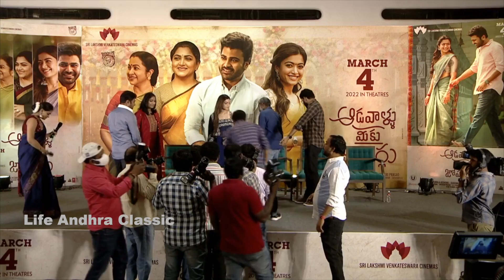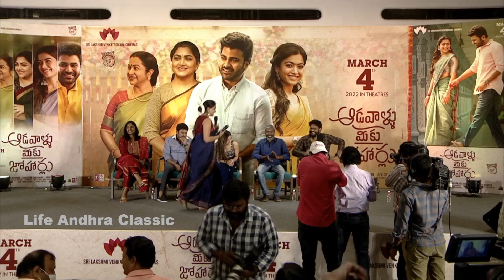Aadavallu Meeku Johaarlu Press Meet || Sharwanand || Rashmika Mandanna | Life Andhra Classic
Welcome to Life Andhra ,

రోడ్డు మీద టిఫిన్ చేస్తున్న అల్లు అర్జున్ Allu Arjun at Road Side Tiffin Centre Near Gokavaram | LA

మీడియా కి గట్టి వార్ణింగ్ Mohan Babu Visits Apollo Hospital To See Sai Dharam Tej | Life Andhra